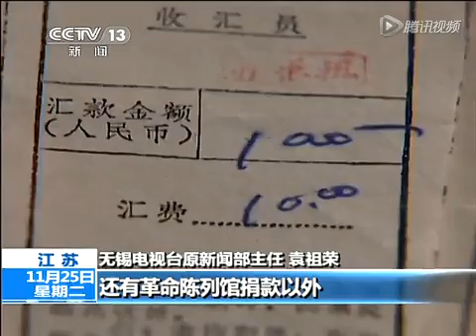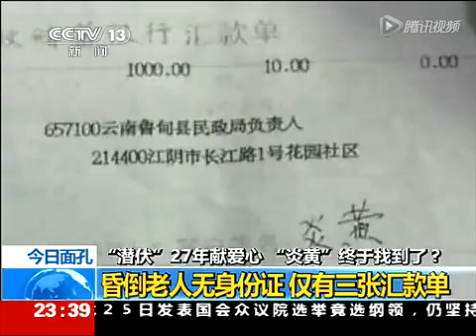今日关注 老人自1987年起潜伏27年捐款献爱心 落款“炎黄”